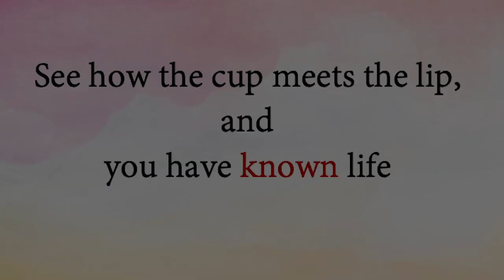See how the cup meets the lip, and you have known life || Acharya Prashant (2016)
Context:
~ What does it mean to live in the present?
~ Are all experiences limited in themselves?
~ Why do we tend to ignore small things in life?